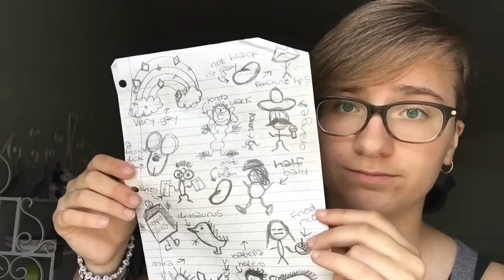What's in my bag?!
Yes. I know my bag (and myself) are trash.